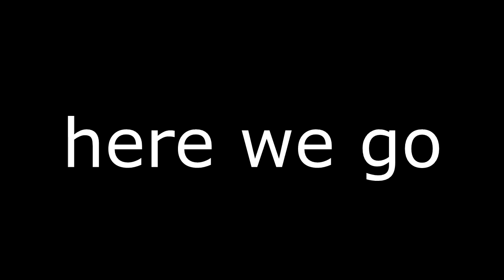[SHORT YTPMV] White Wing YTPMV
CHGG